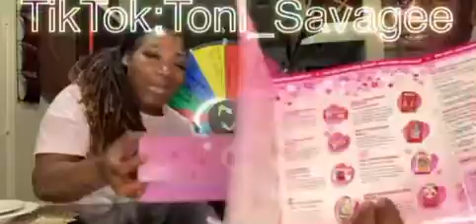Extreme JapanCrate Challenge￼/Opening (￼PreView)